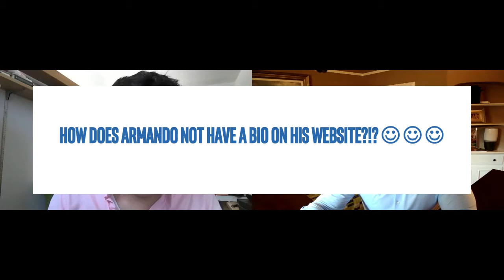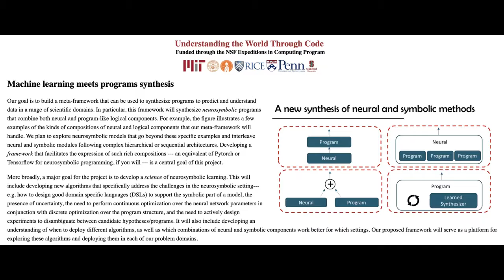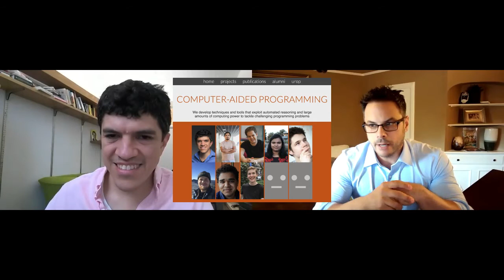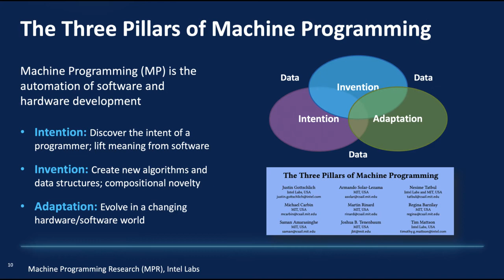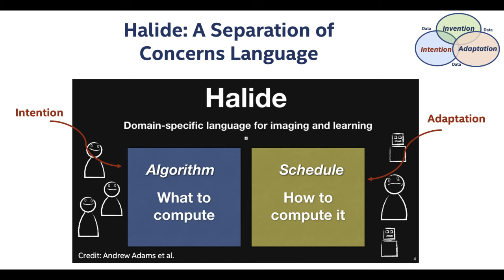Ep. 8: Interview with MIT Professor Armando Solar-Lezama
In this interview, hosted by Justin Gottschlich, we talk with (full) MIT professor Armando Solar-Lezama to hear his thoughts on machine programming (MP) and his journey to professorship at MIT, as well as his walk through many aspects of his life leading up to his presence at MIT, the challenges of being at MIT, and how he overcame numerous obstacles in his life.

We are so honored to have Prof. Solar-Lezama join us on Machine Programming & Technology (MPT)!